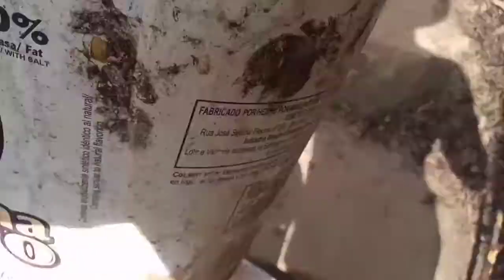Ração alternativa para meus suínos.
Olá pessoal tudo bem com vocês!? Nesse vídeo vou mostrar como eu preparo a ração dos meus suínos para baratear a produção.

E não se esquece pessoal: O AMANHÃ COMEÇA HOJE...